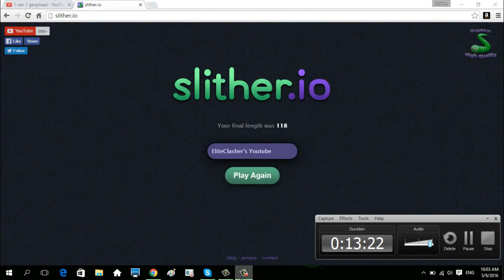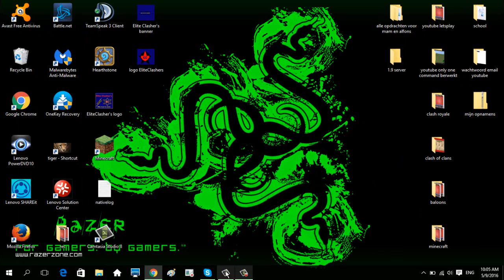Slither.io-RAGE QUIT-THIS GAME S*CKS- Ep 2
sorry for the rage quit guys,
but i hope you enjoy this new video.